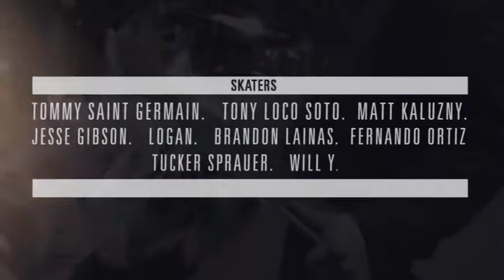BQE SESSIONS : Episode 2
Episode 2 of the BQE sessions. Featuring. Tommy Saint Germain, Tony Soto, Matt Kaluzny, Jesse Gibson, Brandon Lainas, Fernando Ortiz, Logan, Will Y. Tucker Sprauer.

Poorly filmed by Domestic Dan Mandell.